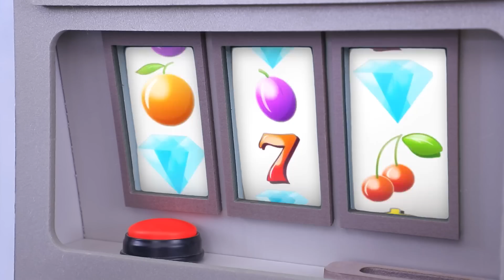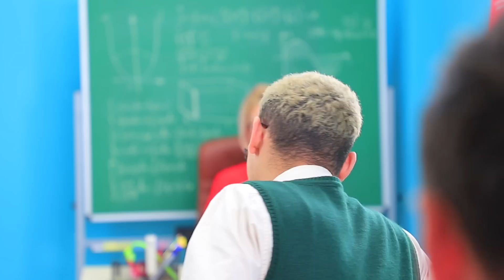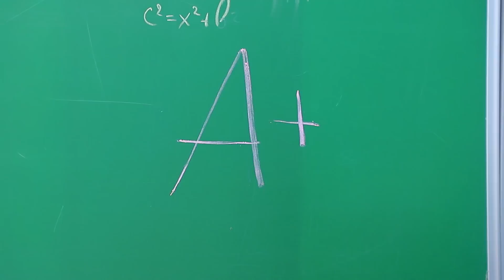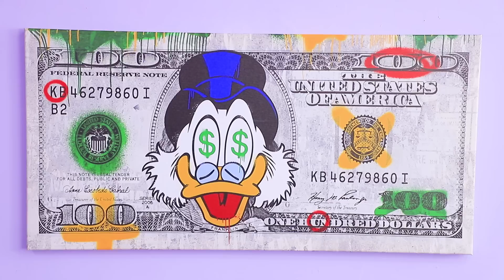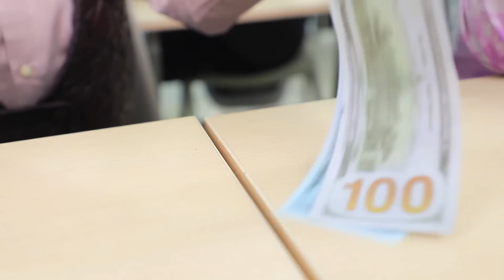Nerd Became a Millionaire/ Bully Became My Personal Assistant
Being a nerd turned out to be very cool. After all, nerds are so smart that they can figure out how to win the lottery. Skye finally smiled luck and he became a rich man. Let's see what he will do with his money!